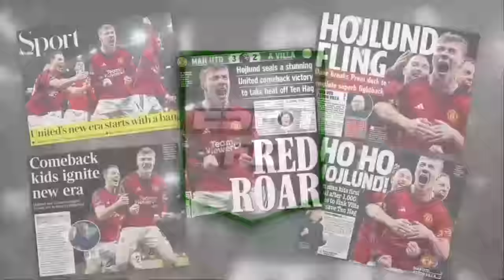Alejandro Garnacho can be VERY good for Manchester United! - Mario Melchiot | ESPN FC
The ESPN FC crew revisits Manchester United's 3-2 comeback win vs. Aston Villa and discuss the 2 goals scored by Alejandro Garnacho.